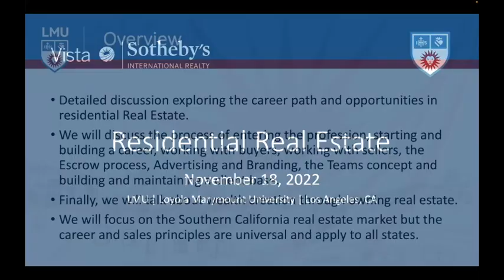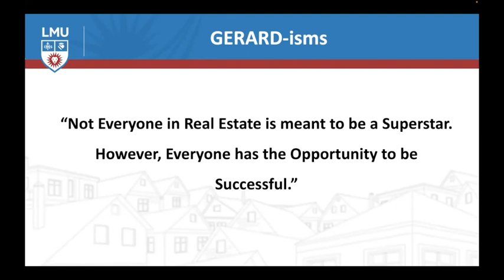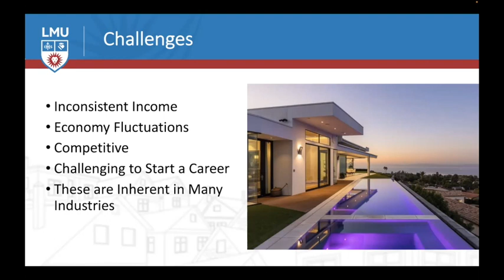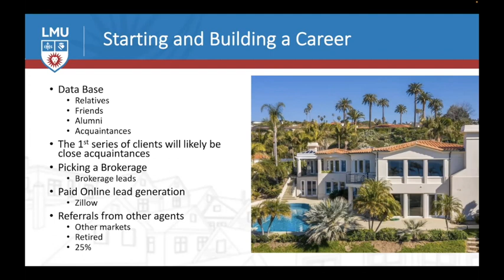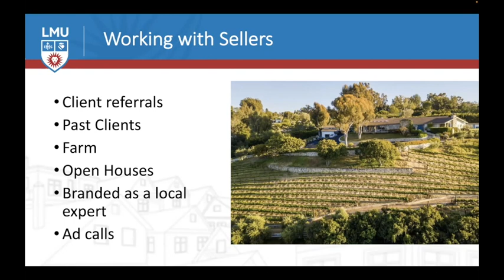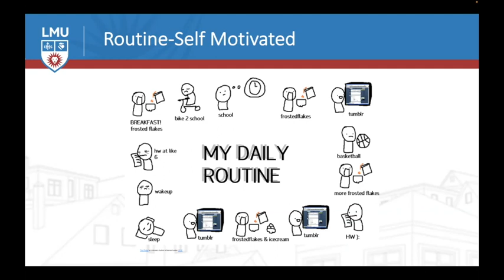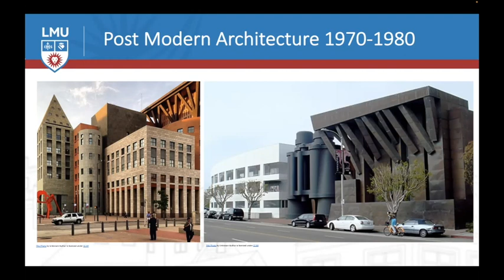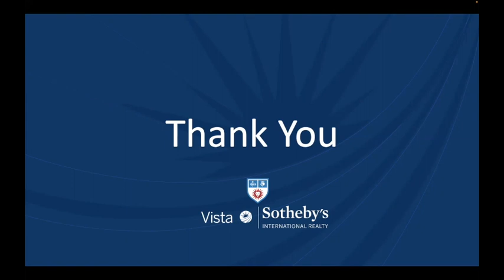Seminar 6: Residential Real Estate: Architecture's influence on culture/lifestyle of SoCal FALL 2022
Instructor: Gerard Bisignano '77, MBA '83, Owner & Founder, The Bisignano Group

This session will:
- Explore career paths and opportunities in residential real estate
- Discuss the process of entering the profession, starting and building a career, working with buyers, working with sellers, the escrow process, advertising and branding, the teams concept, and building and maintaining a client base.
- Cover wealth creation through owning real estate

We will focus on the Southern California real estate market but the career and sales principles are universal and apply to all states.

The session will also explore the influence on Southern California by the past and present architectural masters such as Frank Lloyd Wright, Richard Neutra, Pierre Koenig, Paul Revere Williams and Ray Kappe as well as current influencers like Richard Meir, Richard Landry, Thom Mayne, Frank Gehry and more.

We will also explore the images of Julius Shulman, whose ability to capture iconic architectural images had amazing impact in promoting the “Art of California Architecture” and whose photographs helped propel the careers of many.